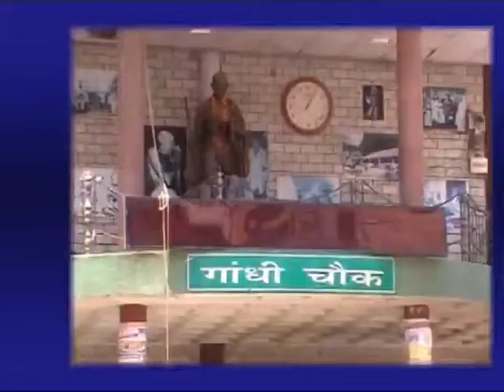21 JUNE HEADLINES_